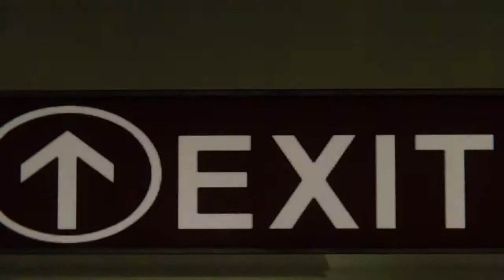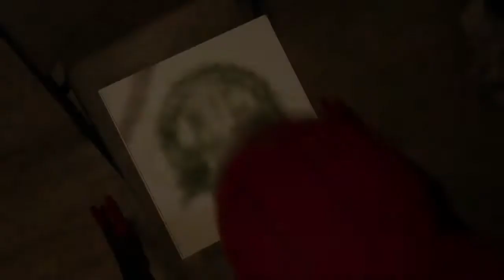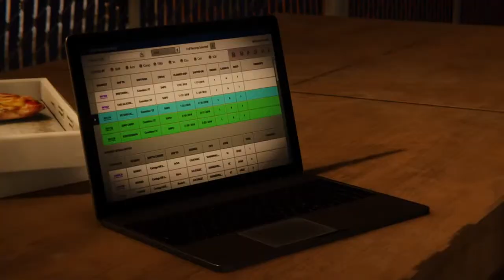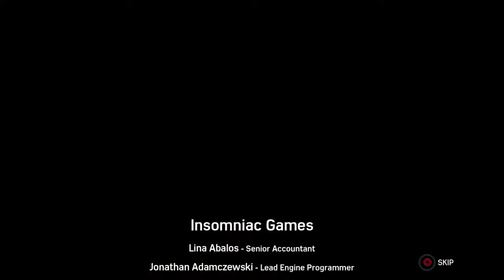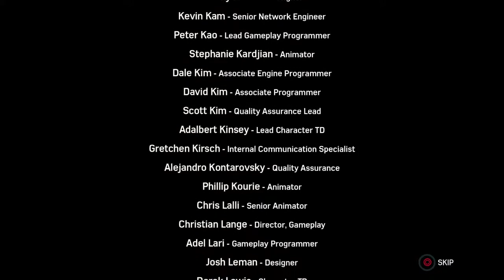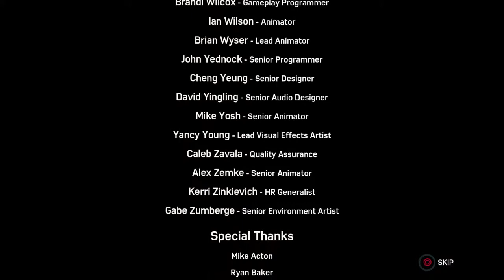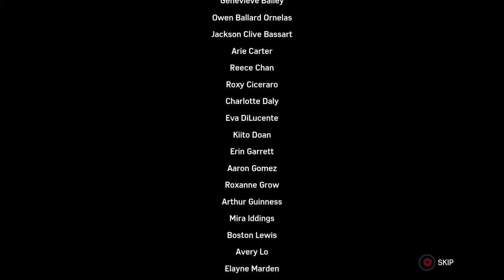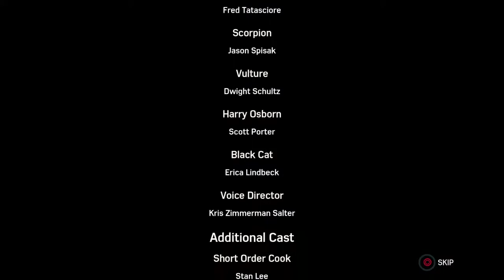Spider-Man PS4 City That Never Sleeps - Pt.1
Comic Book Analyses, Film Talk, Cosplay, and Occasional Tomfoolery.

Current Profile Picture art by Gamma Ray Garrett (@GammaRayGarrett on Twitter)